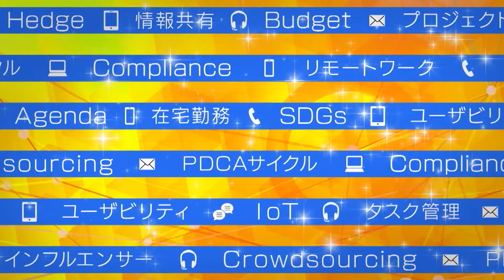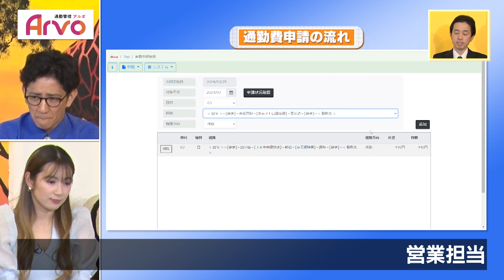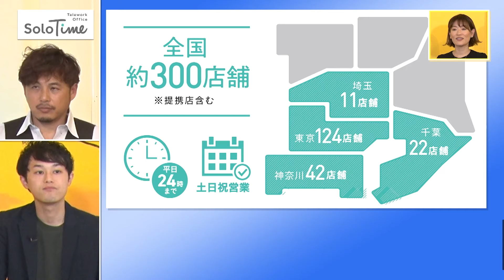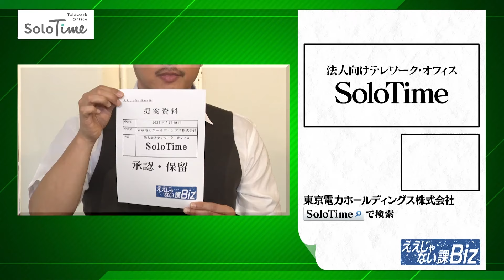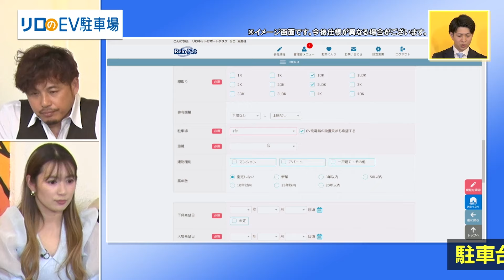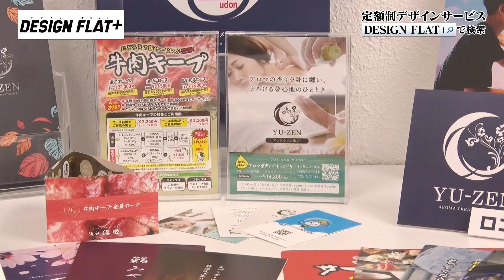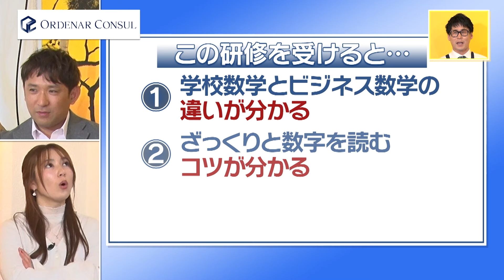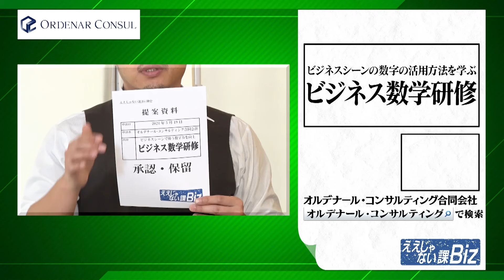ええじゃない課Biz #79 5月19日放送回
企業のDX化、IT化を加速させる情報番組「ええじゃない課Biz」
TOKYO MXにて第1・3・5日曜日 25:35～放送中！！

《紹介サービス》
#79-1　【通勤管理Arvo】（株式会社バイトルヒクマ）

#79-2　【SoloTime】（東京電力ホールディングス株式会社）

#79-3　【リロのEV駐車場】（株式会社リロケーション・ジャパン）

#79-5　【ビジネス数学研修】（オルデナール・コンサルティング合同会社）

《出演者》
柴田英嗣（アンタッチャブル）
平子祐希(アルコ＆ピース)
酒井健太(アルコ＆ピース)
才木玲佳
マスザワ内閣
スマートキャンプ株式会社 BOXIL 岡本健
こばやしけん太
バローズ

TOKYOMXにて第1・3・5日曜日 25:35～放送中！